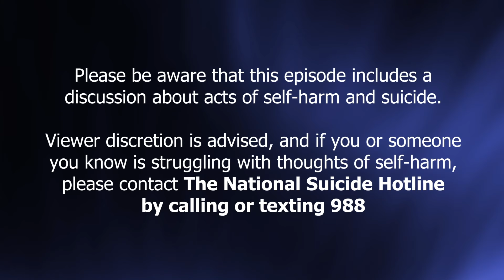How God transforms suffering into compassion w/ Jennifer DeFrates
This is the fifth episode in a series of episodes dedicated to a young woman named Lizzy.
Lizzy is a college student from Chelan, Washington. Today we're talking with Jennifer DeFrates. Jennifer shares about her own faith journey, about the topic of suffering and God's will, Jennifer DeFrates is a former high school teacher turned homeschool mom and Christian blogger

Jennifer is a CIA graduate (the Cross-Examined Instructors Academy) and volunteers with Mama Bear Apologetics. She has a passion for discipleship through apologetics. Her action figure would come with coffee and a stack of books. She also describes herself as the reluctant ringleader of a small menagerie in rural Alabama.